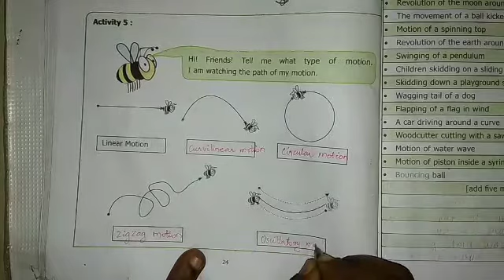Activity 5: What type of motion?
Samacheer kalvi/6th std science/term-1/unit-2/forces and motion

Activity 5: Hi! Friends! Tell me what type of motion. I am watching the path of my motion